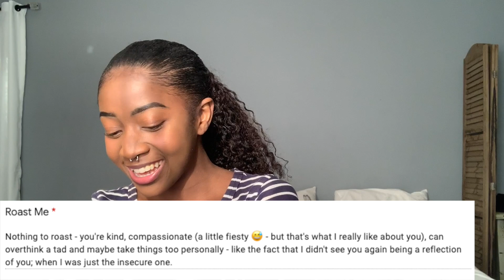I Sent a Survey to My Past Entanglements || Relationship Advice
I sent this to 6 people and here's what they had to say...

Olá e Bem Vindo ao canal.
Video Novo em todas as segundas-feiras
Press on the bell to get notifications of videos